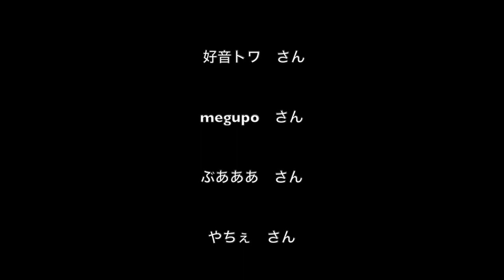桜の国の恋女 歌唱 初音ミク 詞・曲 Utan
初音ミク歌唱のオリジナル曲です。

当チャンネルのボーカロイドオリジナルの作品です！
ご視聴よろしくおねがいします。

「笑う門には福が来る」歌って踊れば元気になる！ボーカロイドオリジナル曲

「江ノ島が見える」10代20代のあの頃を思いながら！ボーカロイドオリジナル曲

「言いたいことは山ほどあるわ」既読スルーのボヤキ歌！ボーカロイドオリジナル曲

「コンニャクニャクニャク」凝り固まった心身をクニャクっと！ボーカロイドオリジナル曲

「おしっこおしっこおしっこは」子供向け、おしっこソング！ボーカロイドオリジナル曲

「ウキウキしてる」ウキウキするといいこといっぱい！ボーカロイドオリジナル曲

「ゆっくりゆっくりゆっくり行こう」急がず焦らずゆっくり行こう！ボーカロイドオリジナル曲

「ニャンコとワンコのラブソング」ニャンコは女、ワンコは男、デュエットです！ボーカロイドオリジナル曲

「ご縁玉」この縁はしっかり結んでくくださいな！ボーカロイドオリジナル曲

「耳をすませば」虫の声、鳥の声、心の声を聴く余裕！ボーカロイドオリジナル曲

「パンツをキメテ」開運のキメテはパンツから？ボーカロイドオリジナル曲